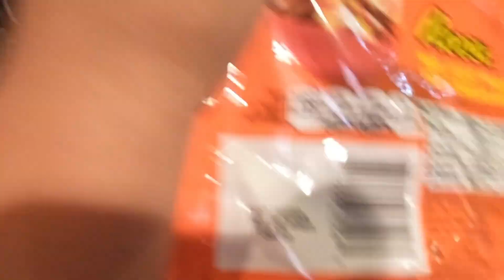John's Hershey Chocolate Collection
We visited Hershey Chocolate World, PA on Labor Day